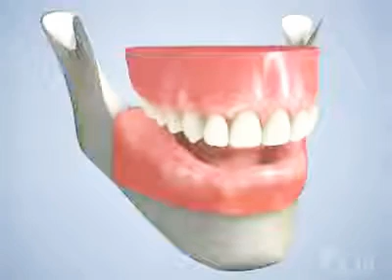Dental prosthesis on implants